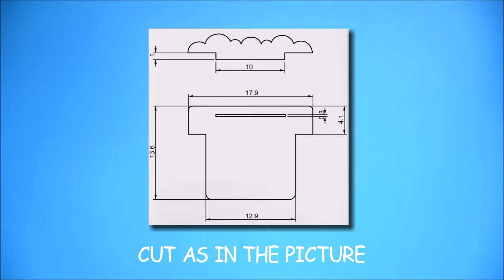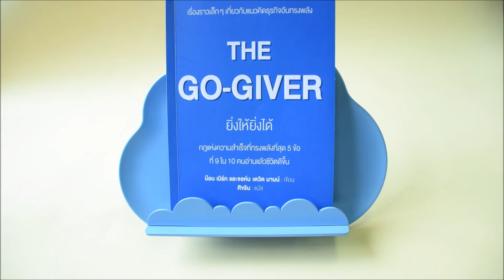QUALY HACK : tablet stand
HOW TO MAKE TABLET STAND
CONCEPT : FLAT PACK ASSEMBLY